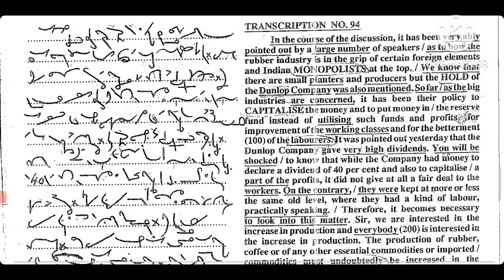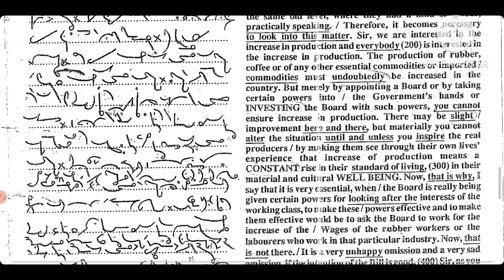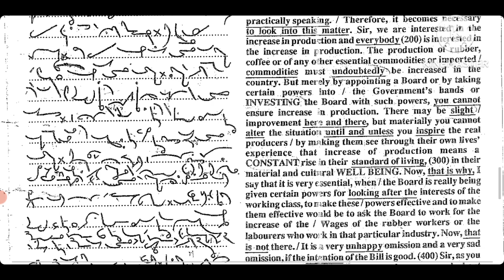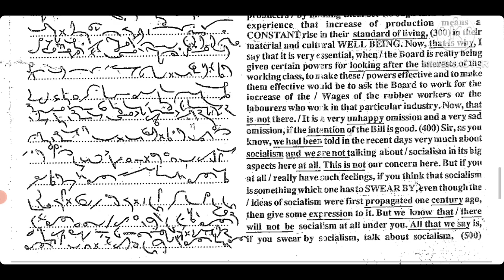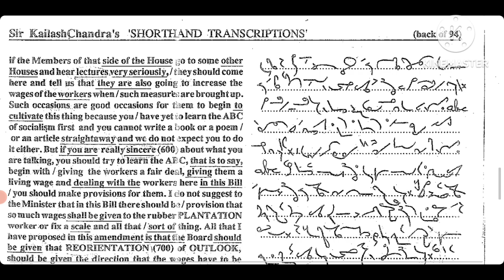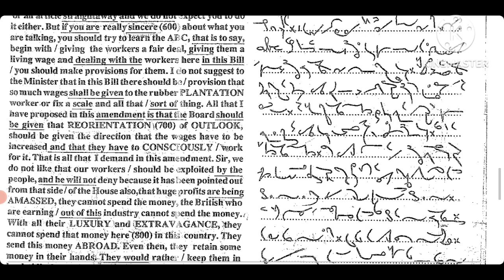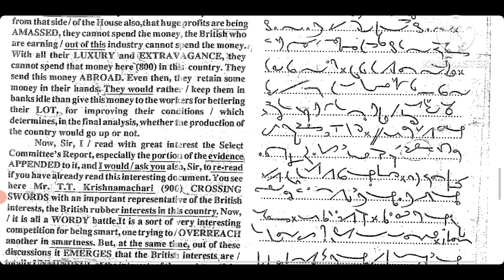SSC STENOGRAPHER GRADE C SKILL 💯 MOCK TEST 100wpm 1000 W, WITH TIMER ⏰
ssc_steno_2020_skill_test dictation_@80wpm
Shorthand Classes,
online stenography classes,
Shorthand Dictation